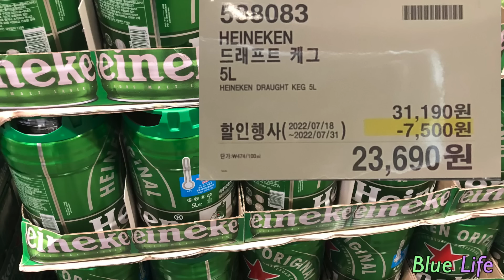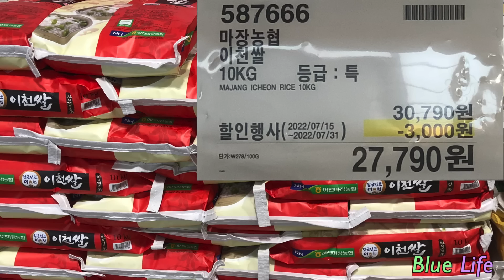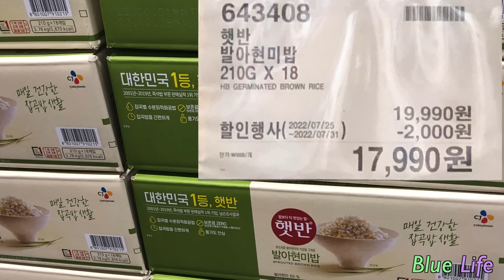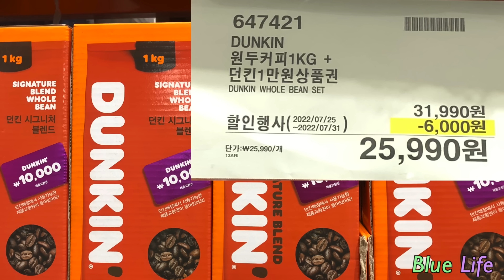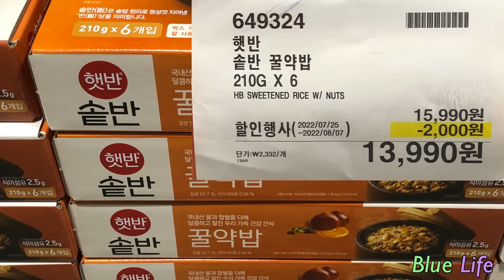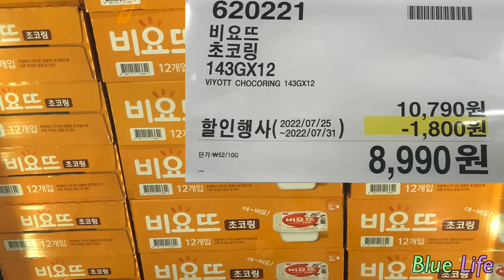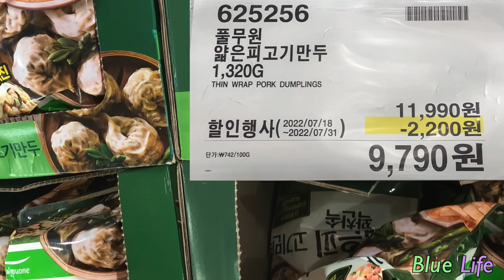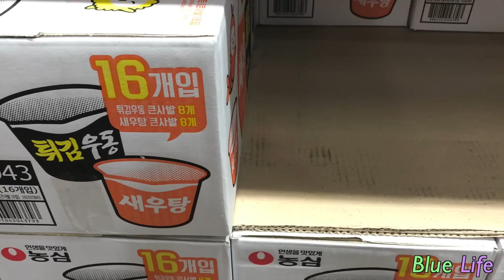[공식할인] 코스트코 2022년 7월 25일 마지막주 할인품목(costco sale item)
코코영상은 매주 월요일 오후에 ~
[자율후원] KEB하나은행(**혁) 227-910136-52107